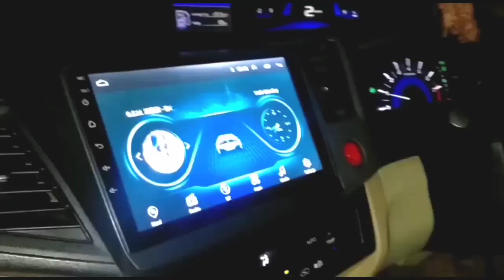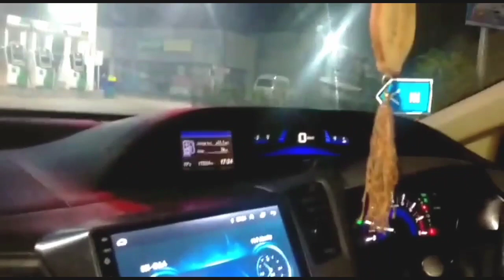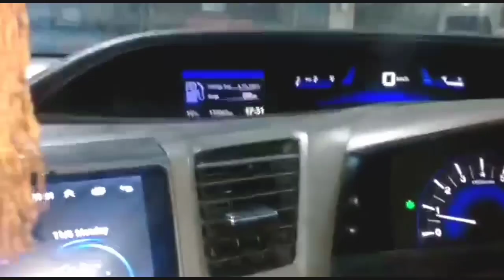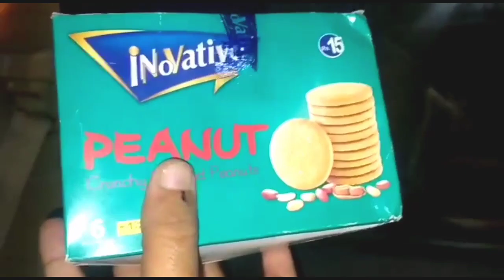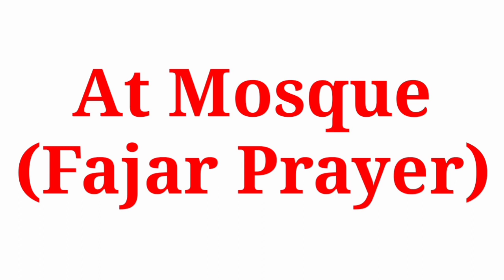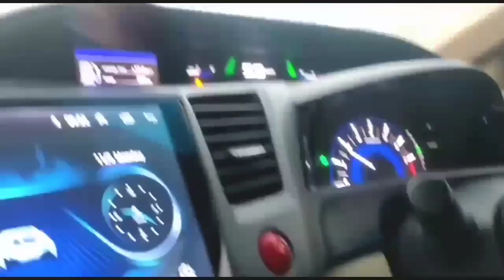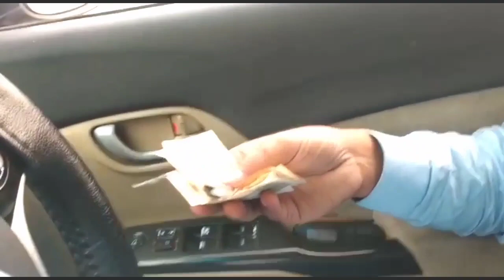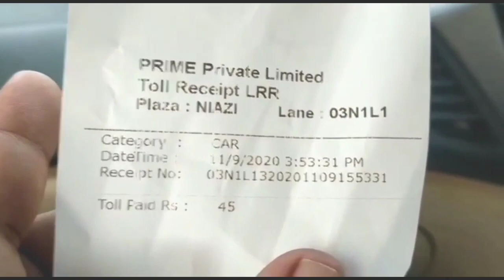Pakistani Youtubers Meetup | Majid Hussain Haidri | Wajid Ali Baloch | Full Traveling Vlog | Dilshad